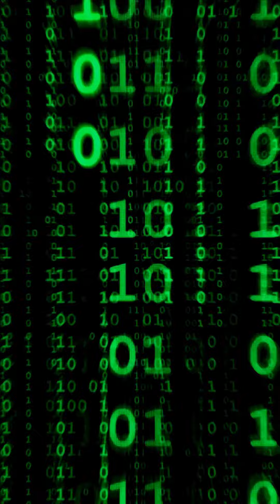If you were born in a Dog year... watch this. 2024 - the year of the Dragon 🐉.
Born in 1982, 1994, or 2006? 2024 could be rough. Chinese astrology says so 🐉